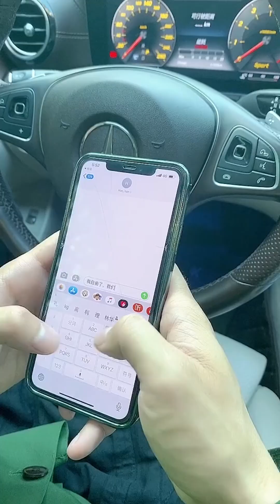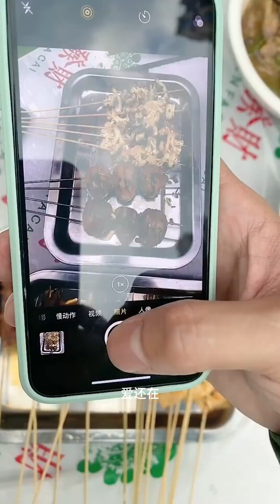不要过分去消耗别人对你的好，交朋友，就要真诚相待